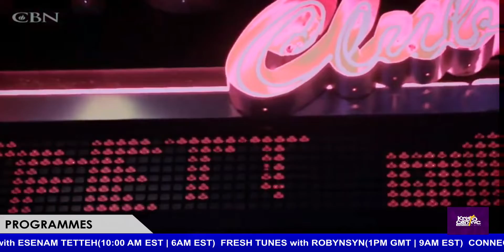PRAISE_REPORT TESTIMONY OF HOPE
Parents were drug Addicts she chose same path, and was into relationship with Women till JESUS ARRESTED me from é TV.